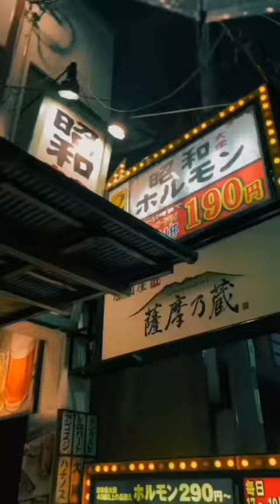momento musical com animação top